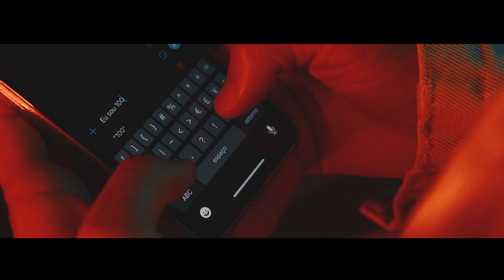Nando Luiz - 100% FIEL (Videoclipe Oficial)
100% FIEL
Disponível em todas as plataformas digitais:

@Nando Luiz

100% FIEL
(Nando Luiz)

Você me liga toda hora
E sabe que eu tô trabalhando
Faço mil loucuras e declarações de amor
E você vive desconfiando

Fala que eu tô te traindo
Que eu vivo te enganando
Juro não tô disfarçando amor
Eu te amo tanto